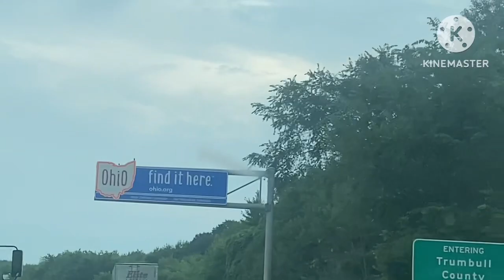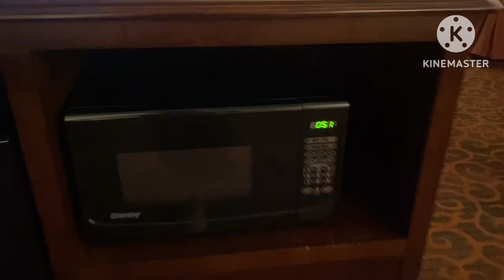Our very first time we sleep a luxury hotel in Cleveland🎁 thank you to my sponsor ate Ruth♥️🙏